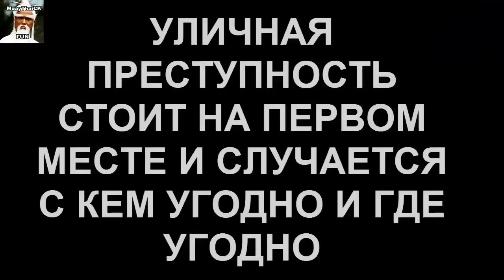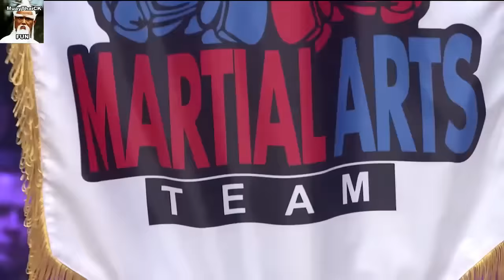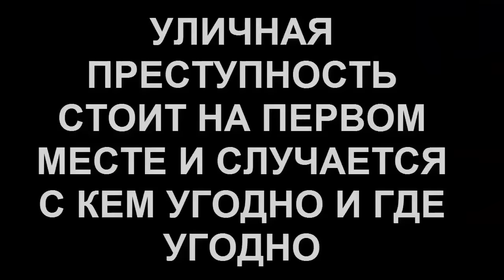ОДИН ИЗБИЛ ТРОИХ! 4 ПРОТИВ 4 — ЖЁСТКАЯ РУБКА С НОКАУТАМИ! (3-й четвертьфинал)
Привет биценосные носороги! В этой невероятно жёсткой рубке 4 против 4, вы насладитесь классным боем и отличными нокаутами, по правилам кикбоксинга К-1.